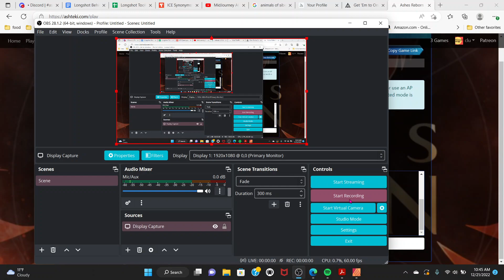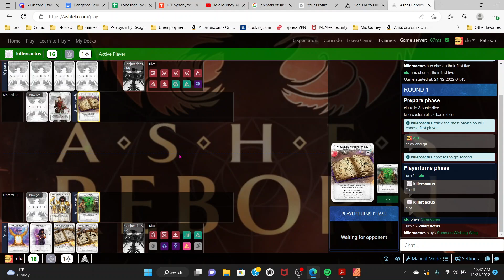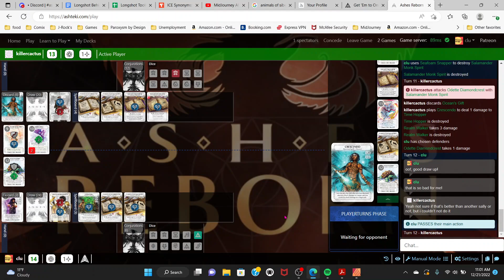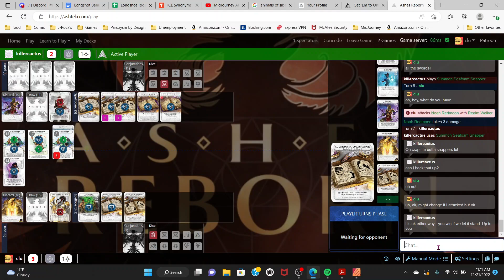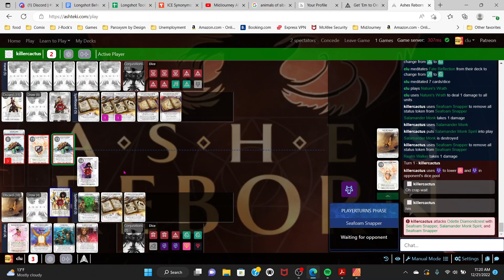Ashes Reborn 2022 12 21 Strengthen Odette Testing vs KillerCactus Noah!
Come along with me as I attempt to find the perfect Ashes Reborn deck. Today I test out a shell that Schmendrix was mulling over. I placed it in Odette to see if I could get the vaunted Realm Walker Strengthen attack!

Odette Diamondcrest
Battlefield 5 Life 18 Spellboard 3
Cards
30/30
Ready Spells (3)
1× Strengthen
1× Summon Salamander Monk
1× Summon Seafoam Snapper

Allies (7)
3× Enchanted Violinist
1× Flute Mage
1× Hammer Knight
2× Realm Walker

2× Gates Thrown Open
2× Nature's Wrath
3× Sword of Virtue (Odette)
2× Tidal Shift
1× To Shadows

Reaction Spells (10)
2× Ensnare
2× Fate Reflection
3× Stand Still
3× Sympathy Pain

Conjurations (7)
2× Salamander Monk
3× Salamander Monk Spirit
2× Seafoam Snapper